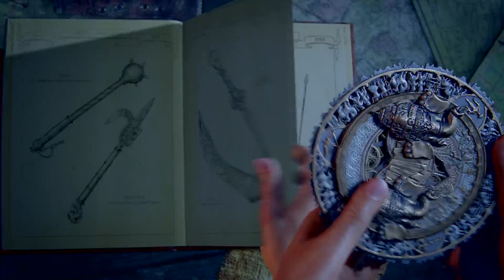Uncharted 4 The lost Legacy - endlich geht's weiter :D (Part 2)